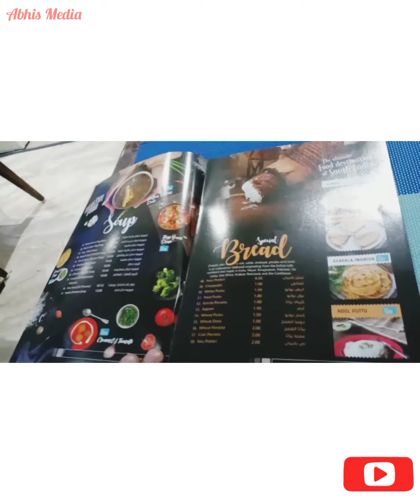Dinner at Widerange |lots of dishes and tasty food |None Vegetarian |Abhis Media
None veg dinner

# Beef Nadan Peratt

# Hamour  Oil fry

# Allappy  vegetables  curry

# Chappathi

Mango Falooda

Mint lime juice

Hello everyone,

we would like to welcome all to an another food vlog this weekend  hope u guys enjoy this